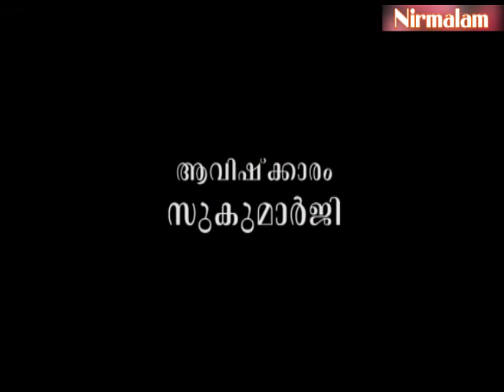Geetha​​​​​​​ vyaghyaanam 196 | ആത്മാവിനെ കൊല്ലാനുള്ള വഴികള്‍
ആമുഖം: അനന്തസമാധിയെ പുല്‍കിയ സംപൂജ്യ ആചാര്യസ്വാമികള്‍ ശ്രീ. നിര്‍മ്മലാനന്ദഗിരി മഹരാജ് ഗുരുകൃപയാല്‍ അനുവദിച്ചുതന്നിരുന്ന 'ശ്രീമദ് ഭഗവദ്ഗീത'യുടെ വ്യാഖ്യാനം നൂറ്റിതൊണ്ണൂറ്റിയാറാം ഭാഗം.